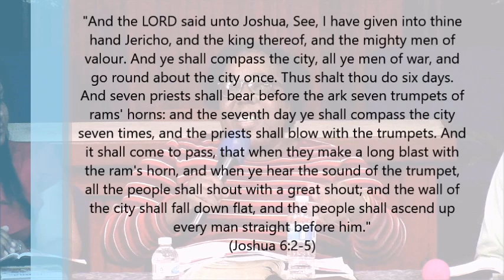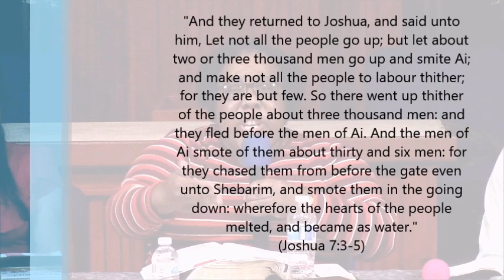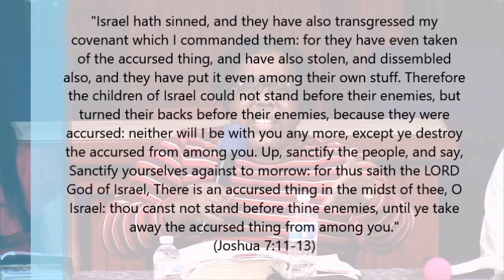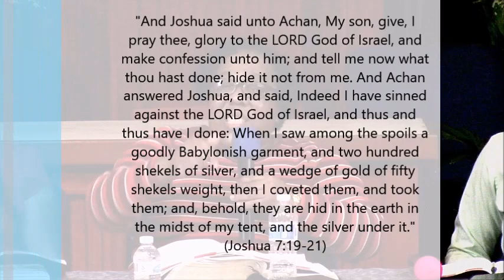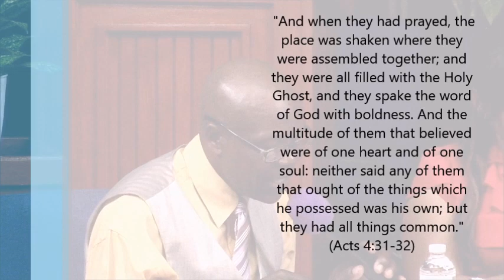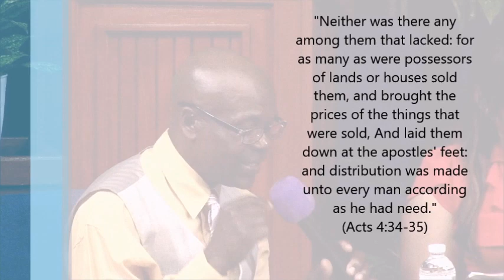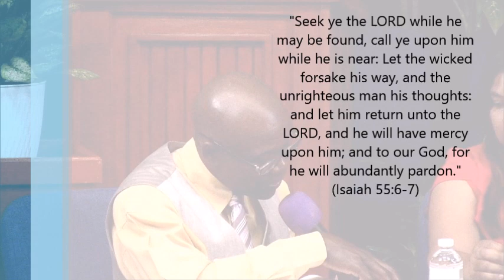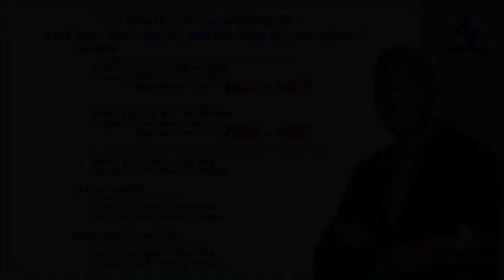Sabbath School Lesson Study || Mar-4-2023